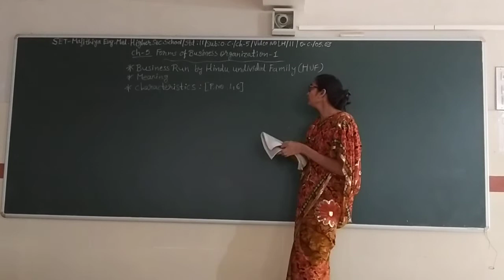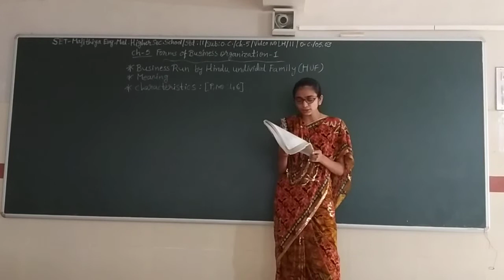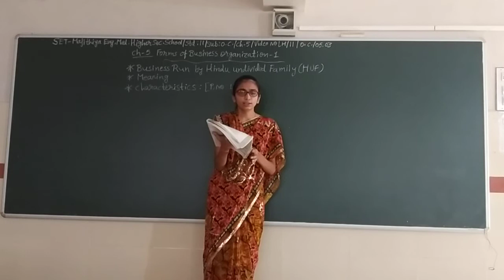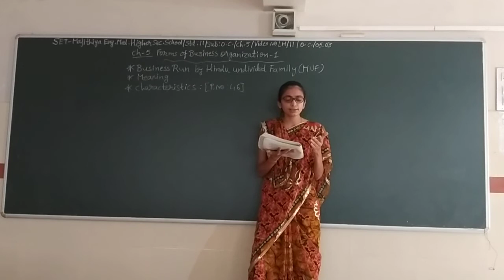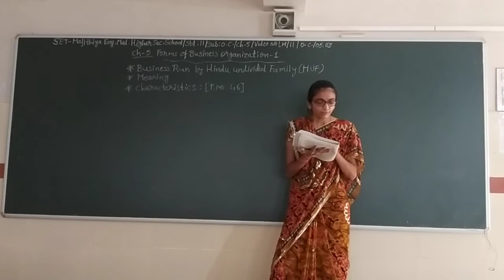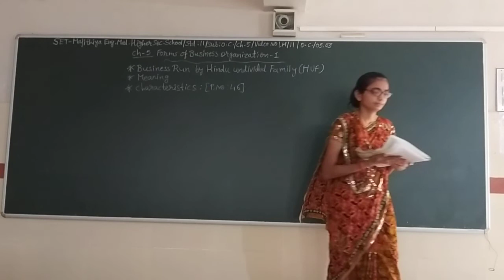SET - LH/11/OC/05.03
SET - MAJITHIA ENG. MED. HIGHER SEC. SCHOOL - STD. – 11 – SUBJECT  - OC – CHAPTER - 05.03